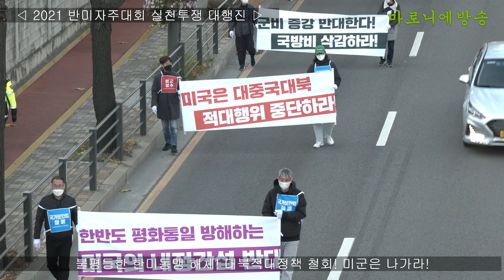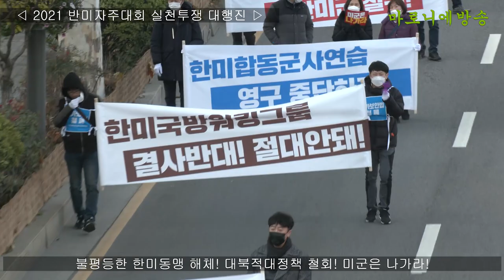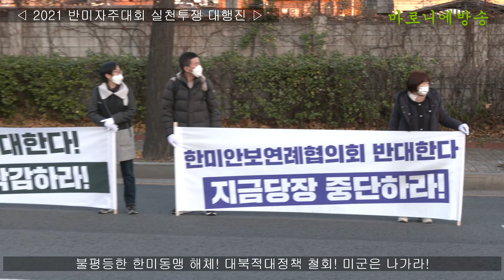2021 반미자주대회 실천투쟁 대행진 - 불평등한 한미동맹 해체! 대북적대정책 철회! 미군은 나가라!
민족자주를 실현하는 대격변기, 조국통일의 문을 여는 새로운 평화의 시대, 새 시대의 역사적 개막을 눈앞에 두고 있습니다.

조국통일 3대원칙, 6.15공동선언, 판문점선언이 가리키는 대로 우리민족끼리 서로 힘을 합쳐 자주적으로 해결해 나가면 민족번영의 시대, 자주통일의 새 시대를 열어 나갈 수 있습니다.

온 민족이 하나되어 반미자주의 목소리를 내는것이 조국통일을 앞당기는 가장 힘있는 방법이요 지금길입니다.
정세가 어떻게 변하든 계절이 어떻게 변하든 반미만이 살길이요 우리민족끼리만이 살길입니다.

남북해외 8천만이 한 목소리로 미국반대 미군철수를 외칩시다.
미국의 지배와 간섭을 끝장내고 통일과 민족번영의 문을 활짝 열어나갑시다.

시대가 바라는 것은 자주와 애국을 위해 반미투쟁을 상설화 하고 민족자주역량을 강화하는 것.
민족이 바라는 것은 우리민족끼리 고난도 기쁨도 단합도 투쟁도 함께하는 것.

자주와 통일을 염원하는 애국세력이여!
제국주의의 패권을 반대하는 정의세력이여!
참다운 민주주의를 바라는 진보세력이여!
패권과 굴욕, 사대와 예속의 시간을 끝내고 자주와 통일의 새 세상을 위해 굳세게 투쟁해 나가자!
우리민족끼리 뜻과 힘을 합치고 지혜를 모아 우리 민족의 새로운 미래를 개척해 나가자!

- SMC에서 한미국방워킹그룹을 만든다고? 절대안돼 -

남북관계 사사건건 개입한 한미워킹그룹에 이어 이번에는 한미국방워킹그룹를경성한다고 합니다.
매년 열리는 한미안보협의회의(SCM)를 통해 구체화하기 위한 논의가 진행되고 있습니다.(올해 53차 scm은 12월 2일 서울에서 개최)
한미국방워킹그룹은 한국이 사들인 주십조의 미국 무기와 한국군을 어떻게 미국의 대중국포위 군사작전에 이용 할지 논의하는 기구입니다.
미국은 이를 통해 한국군을 미국의 요구대로 움직이게 할 것이고 결국 한국군은 미국의 용병처럼 될 것입니다.

미국의 국방전략이 SCM회의를 통해 한국에 곧장 적용되고 있습니다. 함께 규탄의 목소리를 모아 나갑시다.

미국 위한 혈세낭비, 평화위협 군비증강 대신 민생예산 확충하라!
2022년 국방예산 55조 연평균 6.5%인상, 2017년~2022년 36.9%인상

한반도 평화 위협하는 대북공격무기 도입
문제인정부의 국방정책
입체기동작전과 미국과 연계된 MD구축
북한을 포위 압박하고 선제타격 위한 무기체계 구축

종선선언으로 한반도 평화 프로세스를 다시 시작하자는 정부가 소위 "힘에 의한 안보" 정책을 통해 공격형 무기도입 등 군비증강을 도모하며 북을 향한 적대정책을 계속하는 모순을 그대로 두는 한 대화는커녕 남북관계와 한반도 평화는 더욱더 위태로워 질수밖에 없습니다.
정부가 진정 종전과 평화를 원한다면 공격형 무기도입과 군비증강부터 당장 멈춰야 합니다.

-코로나로 파탄난 민생경제 살리기에는 예산 찔끔, 군비확장엔 펑펑
소상공인 손실보상 1.8조원 전체예산 0.29% 불과 VS 첨단무기체계 획득예산 13조 6,985억원

코로나19 발생기간동안 하루평균 1000개 매장이 폐업하고 버티다 못한 소상공인들이 극단적 선택으로 내몰리고 있습니다.
정부는 소상공인들에 대한 보상에는 소극적이면서 경항공모함과 같은 우리에게 필요하지도 않은 무기도입을 위해 예산을 낭비하고 있습니다.

과도하게 책정된 국방비를 줄여 코로나19로 무너진 민생경체 살리는데 투입되어야 합니다.